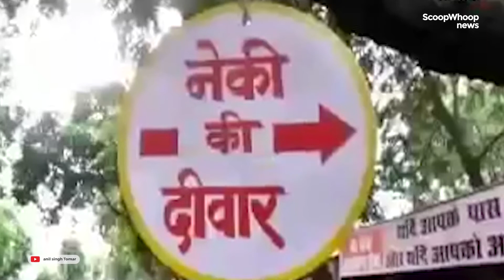'Walls Of Kindness' Bring Hope For The Poor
The 'Neki ki Deewar' or 'Wall of Kindness' encourages people to donate stuff that can be used by someone in need.